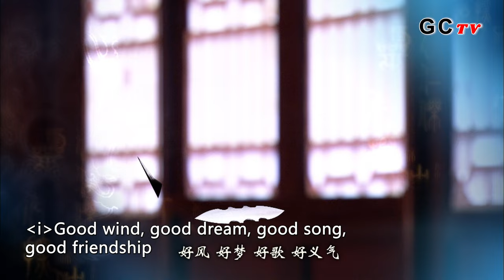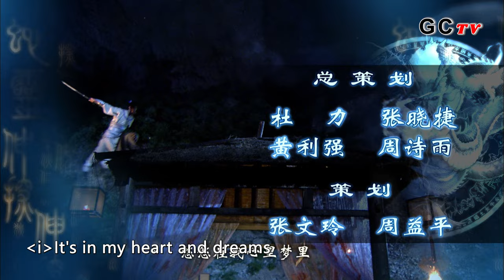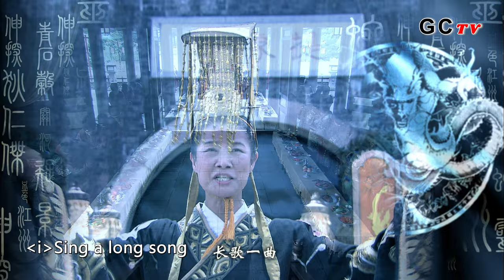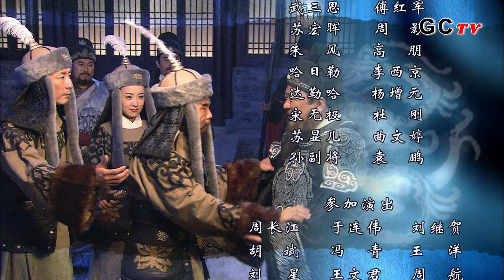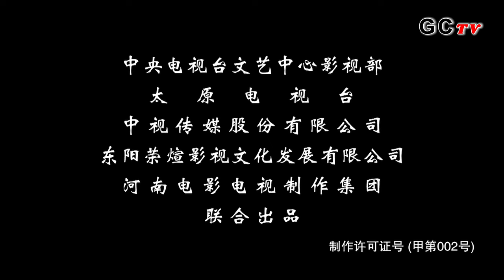ENG SUB∣Amazing Detective Di Renjie 2 EP5∣4K UHD神探狄仁傑2∣Liang Guanhua∣Zhang Zijian∣Lü Zhong∣GCTV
Fighting bravely, Di Ren Jie defeated the villains who were led by Wang Xiao Jie, yet he still didn’t know why they had to kill everyone. On the other hand, when Li Yuan Fang came to see Li Xie Gu, he suddenly attacked Yuan Fang. It turned out that the Li Xie Gu they met was not even the real one. It was somebody else in disguise….

The plot of Amazing Detective Di Renjie 2:
The plot is divided into three parts as follows:

Written:Qian Yanqiu
Directed:Qian Yanqiu
language:Chinese
subtitle：English